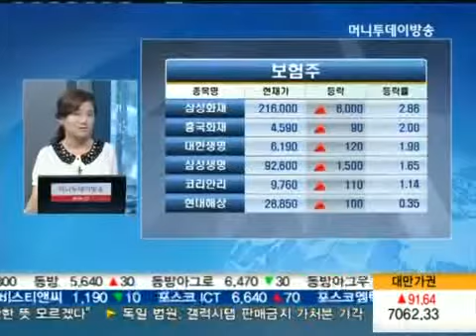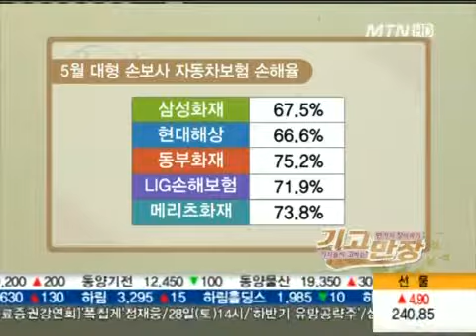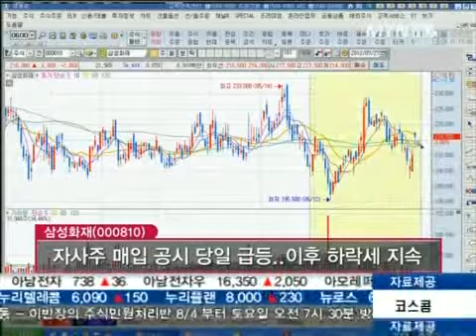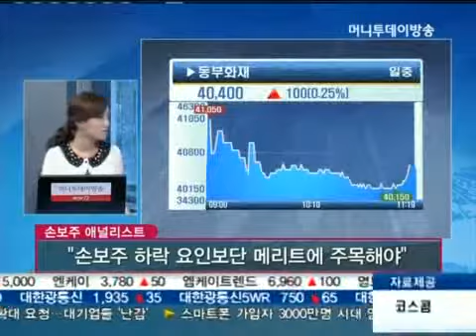車보험료 추가 인하, 손보株 충격 올까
1. 손보주 5월 실적은?
삼성화재, 현대해상, 동부화재, LIG손보, 메리츠화재 등 5개사의 합산 순이익은 1881억원으로 전년도보다 12% 감소한 수준으로 나타났습니다. 장기위험손해율이 올라가고 투자영업이익률 하락때문인 것으로 분석됐는데, 최근과 같은 불경기에 크게 나쁜 상태는 아니다라고 판단됩니다.

LIG손해보험의 경우 작년 워낙 낮은 실적을 기록한 탓에, 이번 실적에선 높은 증가율(전년대비 23.7% 증가)을 보였습니다.

2. 자동차보험 낮은 손해율, 실적 증가에 크게 기여하고 있나?

---5월 대형 손보사 자동차보험 손해율
삼성화재 67.5%
현대해상, 66.6%
동부화재 75.2%
LIG손보 71.9%
메리츠화재 73.8%